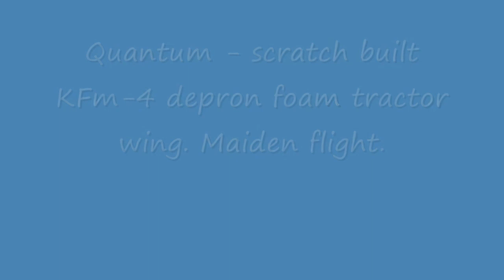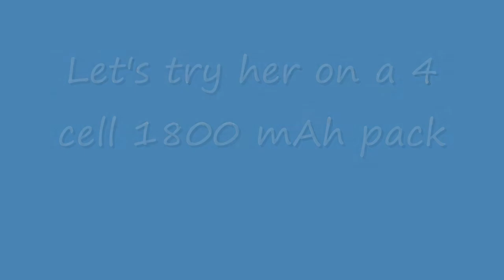Quantum rc scratch built depron KFm-4 tractor wing. Maiden flight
See RC Groups KF thread for details. Maiden flight on a 2200 mAh 3 cell pack followed by a 1800 mAh 3 cell pack. Still a bit under propped!